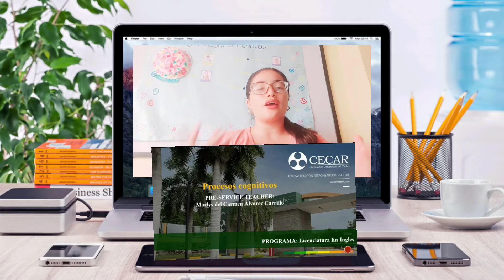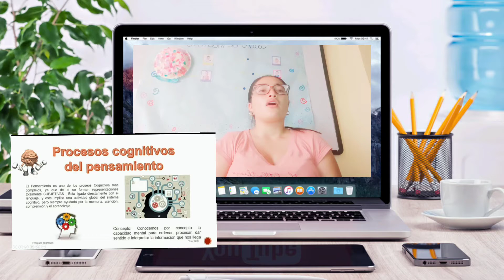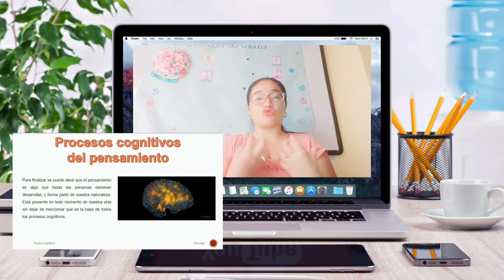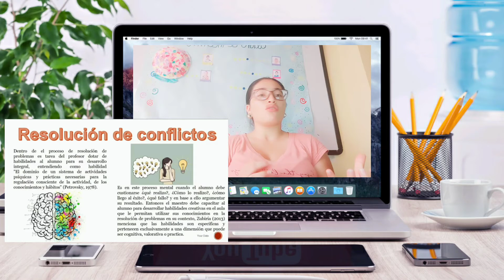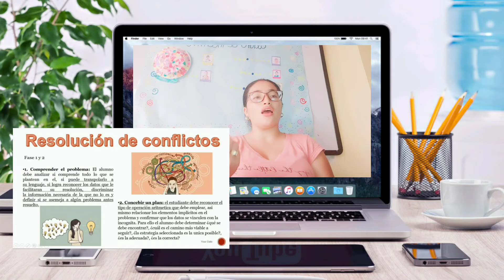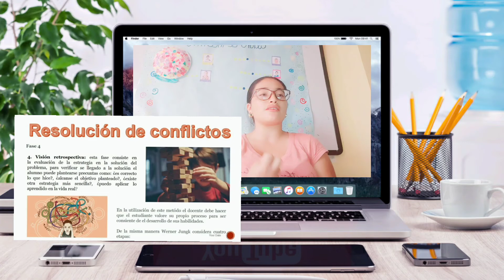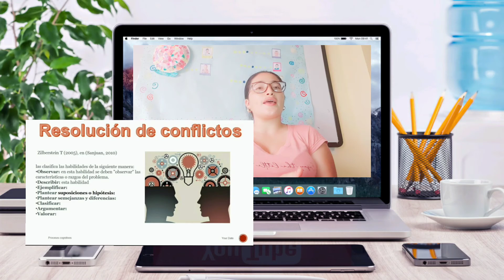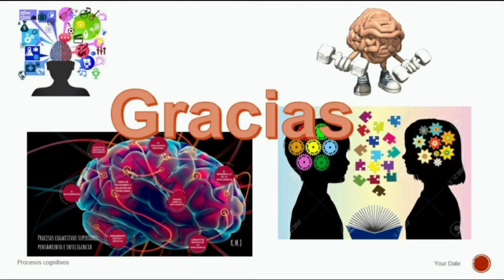PROCESOS COGNITIVOS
VIDEO-PRESENTACIÓN
UNIDAD  2